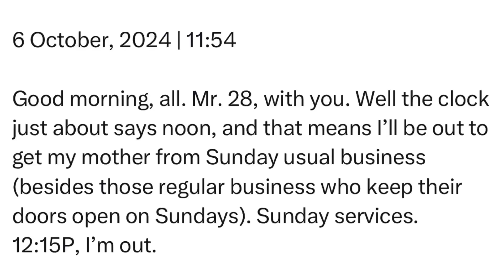Sunday | 6 October, 2024 | 11:54